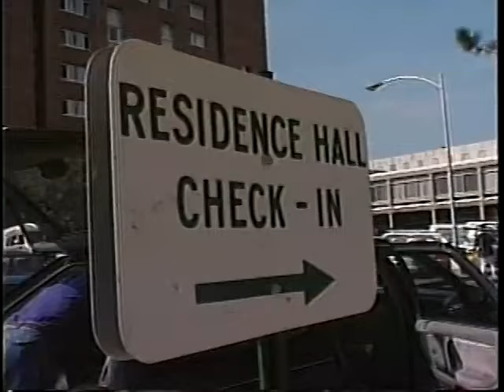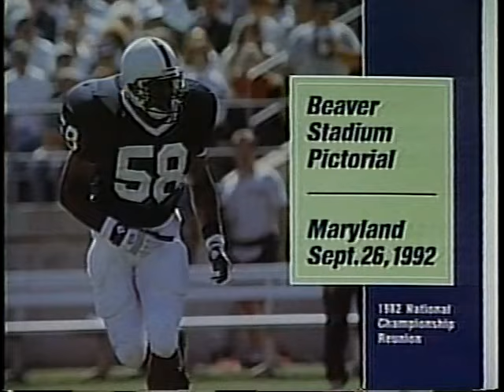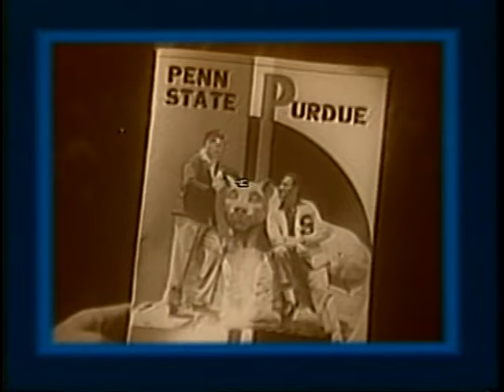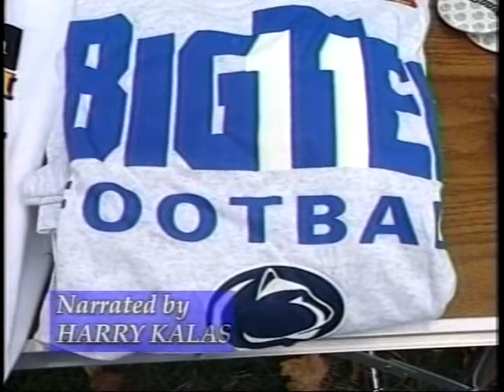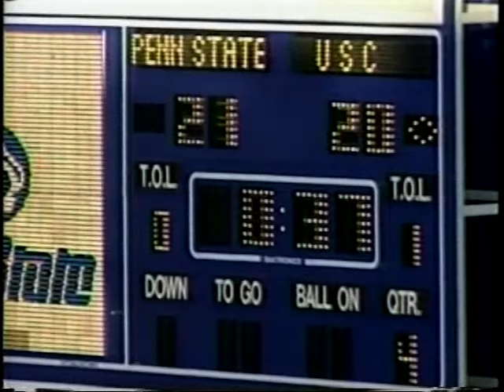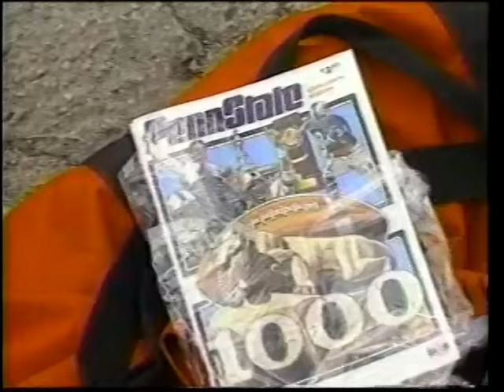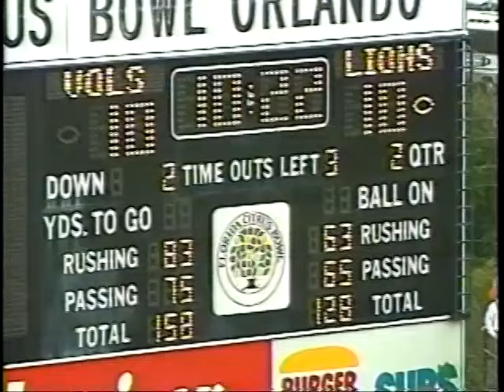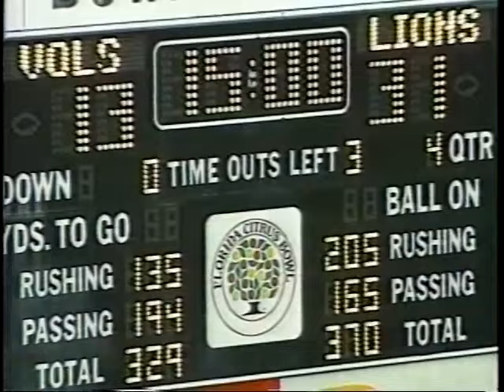1992 & 1993 Penn State Football Highlight Videos Double Feature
The end of one Penn State football era (Independence) and the start of another (Big Ten Conference Affiliation) are chronicled in these separate but combined video reviews of the '92 and '93 seasons. Narrated by Harry Kalas. Target Sports/Tel Ra Productions